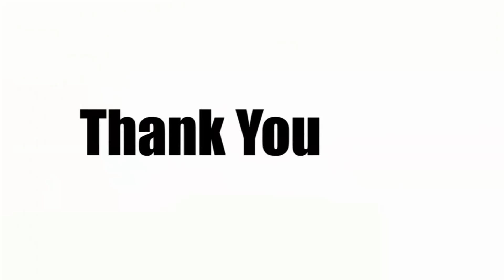Proactive Learning - An interview with Dr Marcin Nazaruk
Current approaches to defining and understanding safety risk can be seen to rely heavily on incidents occurring or near misses being reported.  Dr Marcin Nazaruk talks with Barry about a new approach he is driving called Proactive Learning, or in layman's terms, how we learn from normal work.